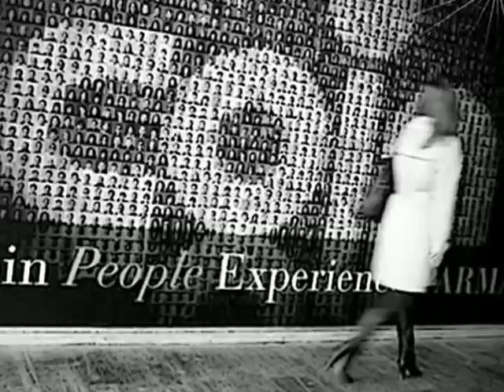R A G G I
RAGGI: con le Immagini degli Amici di "SCATTI ed EMOZIONI"